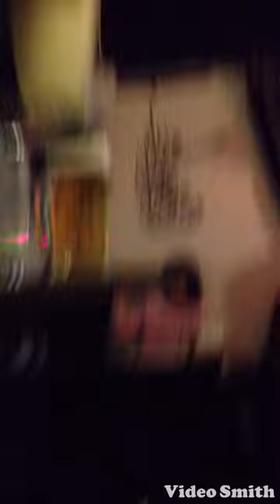bellydance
Ali's Kitchen
2013/4/12